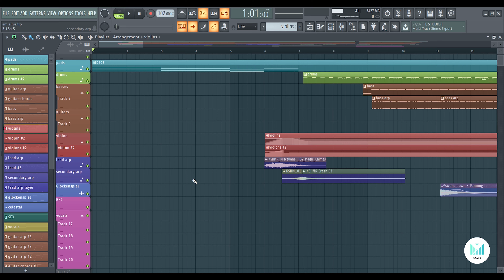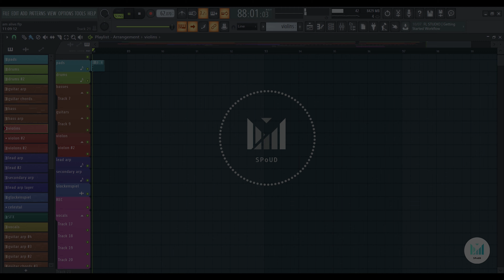Céline Dion - I'm Alive Karaoke (FL STUDIO)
Song starts at : 0:35

Céline Dion's most famous song " I am alive " that brings back the little stuart childhood memories
I enjoyed making this cover so much , especially the hybrid dance pop music genre .
Cover made by spoud

12/08/2020